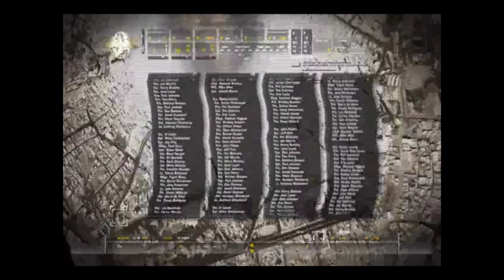SHOCK AND EVE || CALL OF DUTY 4 MODERN WAREFARE || #6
MISSION FAILED